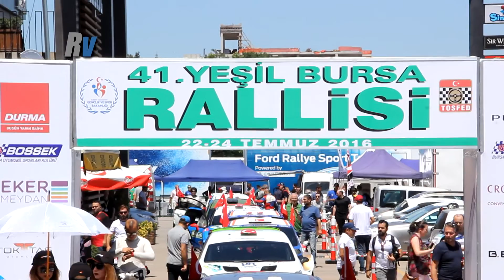2016 Yeşil Bursa Rallisi / Yiğit Yalçın - Aydoğan Savcıer / Citroen Saxo VTS